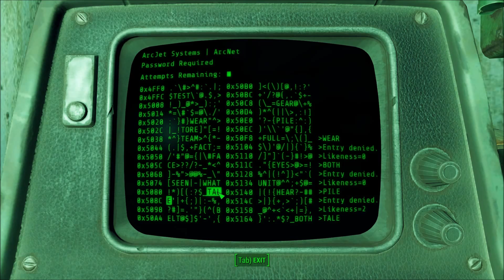Fallout 4 | Part 6 | Paladin Danse Danse Revolution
Let's Play Fallout 4!  It's Boston Massachusetts after a nuclear war and we're trying to survive while being Orky!

Thumbnail Artist

I try to keep my videos as child safe as possible but I encourage parents to always review my content before allowing their children to view it.
Game safety for kids: This game is not safe for children.

You’re S.P.E.C.I.A.L!